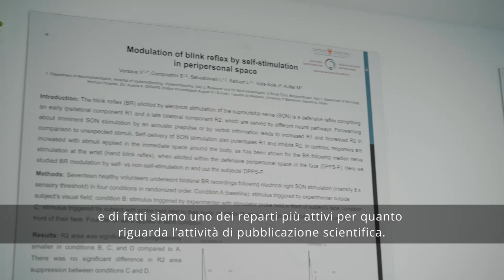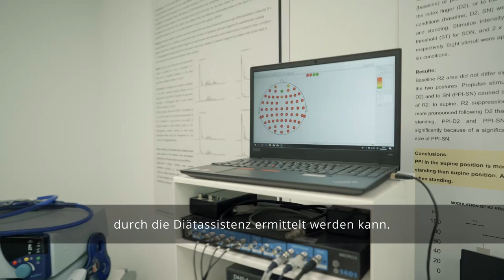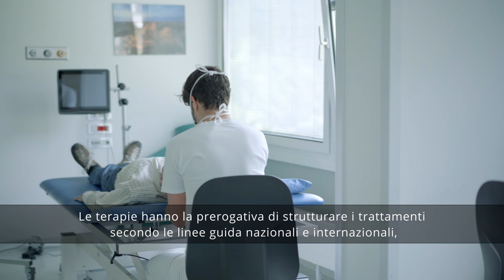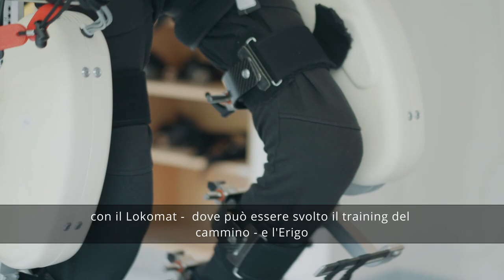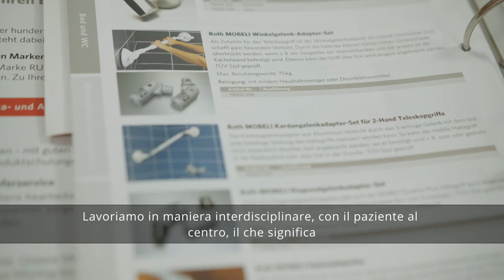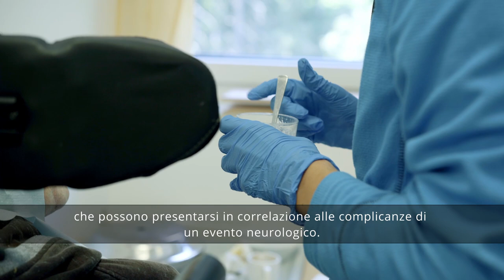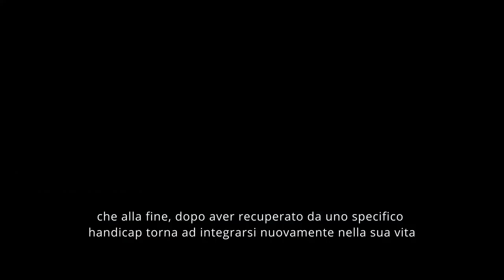Neurorehabilitation Sterzing - Neuroriabilitazione Vipiteno